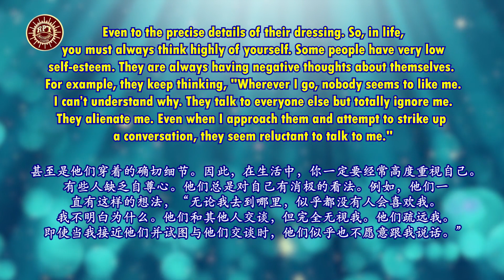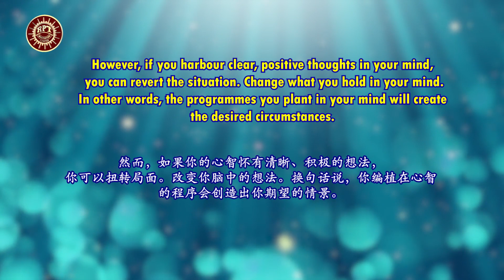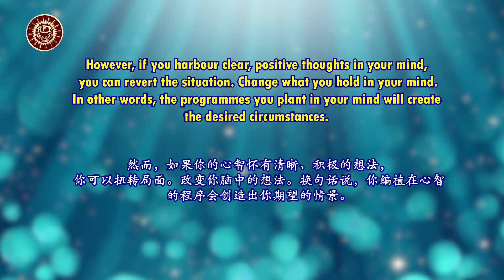RPT Dato' Sri Guruji's Words of Wisdom 01 08 2023